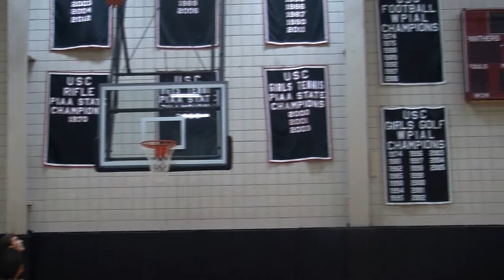USC Rec Hoops Trick Shot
A video promoting Rec Hoops sign ups in Upper St. Clair